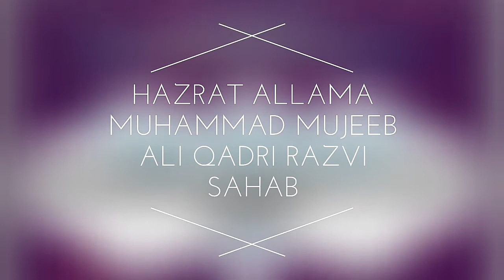Abdul Mustafa Razvi Adoni, in Ballari 17-02-2018